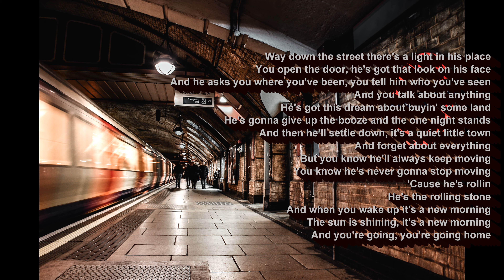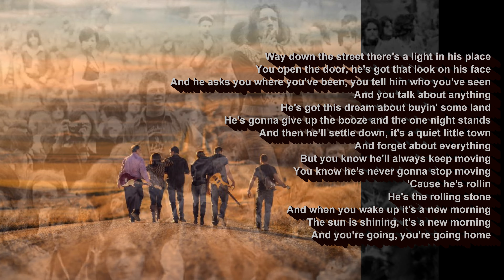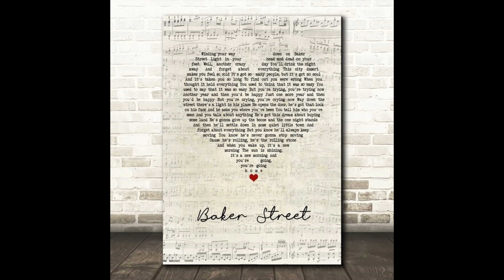Baker Street Cover Song by Todd Norcross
Written by Gerry Rafferty in 1978.

From the album Good Old Days
by Todd Norcross (2020)
Lead Vocal and Lead Guitar by T.N.